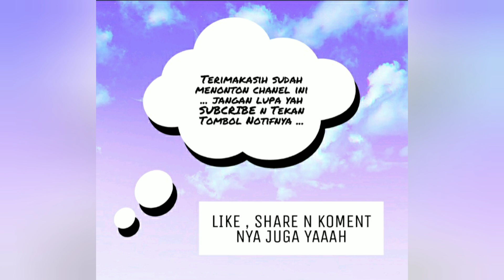TANTE SORAYA GA MAU KALAH SAMA RIZKY BILLAR Mau Cepet Nikah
Kali ini lidi chanel mengajak penggemar sinetron JPGPH untuk lebih kenal dengan pemeran Tante Soraya... Siap yah tante soraya yg kaye raya tajir melintir ini... Jangan lupa di SUBCRIBER yaah chanel nya